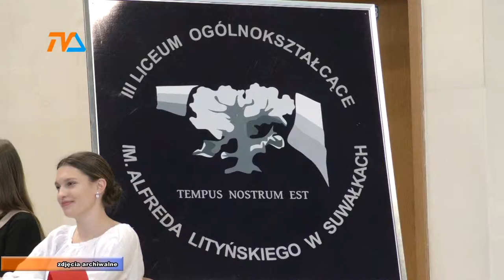Stawiają na jakość kształcenia językowego |TVSUWAŁKI